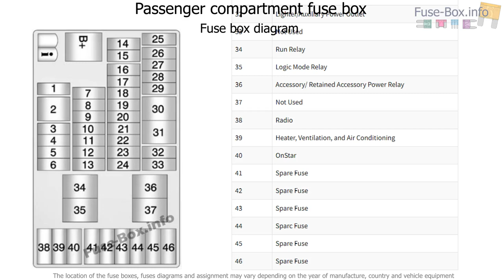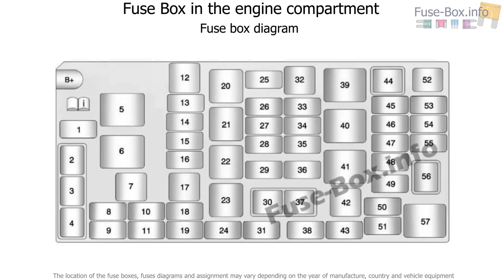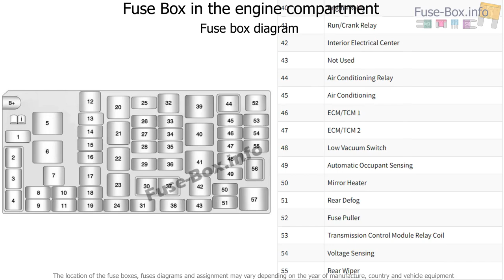Fuse box location and diagrams: Chevrolet Spark (2010-2015)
Fuse box diagram (location and assignment of electrical fuses and relays) for Chevrolet Spark (M300; 2010, 2011, 2012, 2013, 2014, 2015).